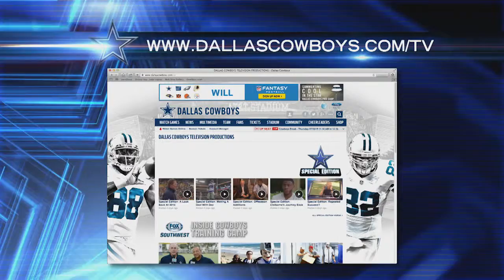Former Texas TE Geoff Swaim looks for roster role